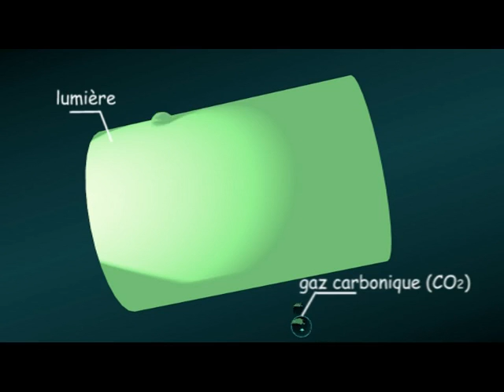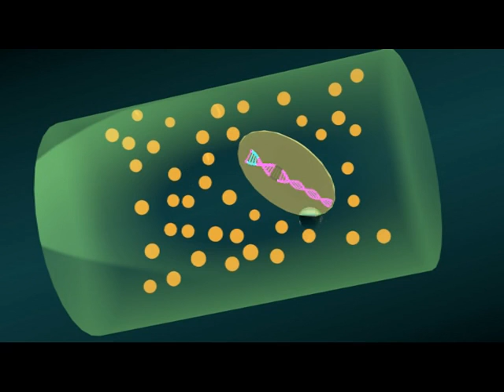Production de lipides dans les microalgues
La demande en énergie augmente partout dans le monde. Il est d’autant plus important de trouver des sources d’énergie renouvelables qui peuvent être exploitées de manière durable. La production de carburants à partir des algues offre des opportunités très prometteuses.